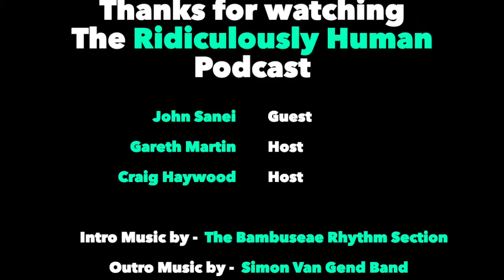RHP #092. John Sanei, Speaker, Trend Specialist, Business Strategist, Futurist, Author of FOREsight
John Sanei, is a man who lives on the far right end of the spectrum when it comes to optimism and excitement. His abundance of energy and light will fill up any room he walks into, and overflow into the rooms and buildings nearby too.

Seeing the evolution of John as a person and human is incredible and makes us feel extremely proud. His forward-thinking talent and advancement in his personal brand, are a testament to him being in tune with the intention and message he is spreading around the world.

John returns to us on the Podcast for the second time, to discuss his latest book, FOREsight.
The way he articulates and disseminates complex ideas and makes them simple to understand is an art and skill within itself. One might say, it is rather elegant.

FOREsight is a collection of 20 scenarios that combine human psychology and futurism to help you connect the invisible dots between the reality we perceive and the abundant, optimistic future we can create.

It’s time to awaken curiosity, cultivate wisdom and discover the abundant future. This conversation is a mix of a history lesson, science, spirituality and life coaching. Think a combination of Bill Nye the Science Guy, the Dalai Lama and Tony Robbins.

JOHN SANEI